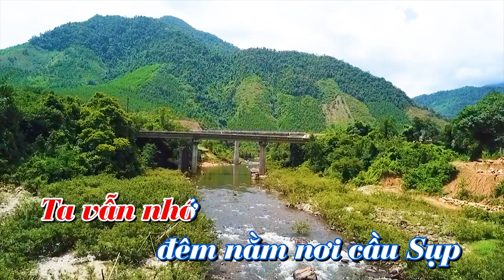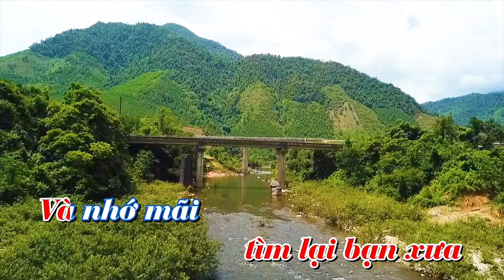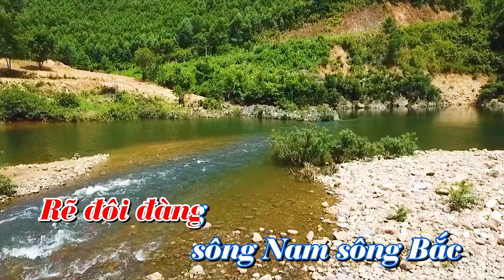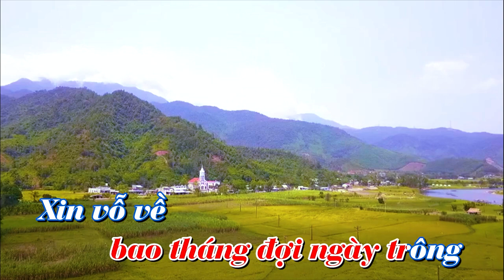BÊN DÒNG CU ĐÊ - Thơ : Nguyễn Hữu Dũng - Nhạc : Nguyễn Sỹ - Thể hiện : Nguyễn Sỹ